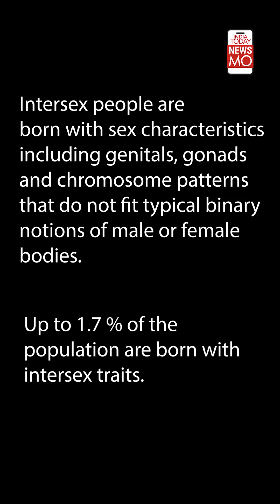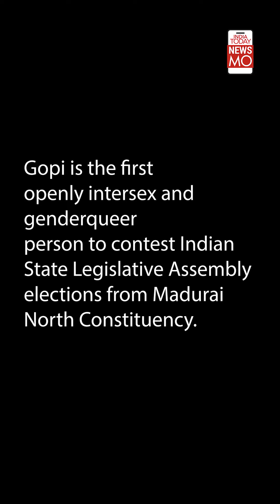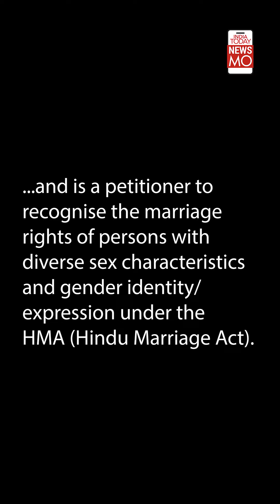Gopi Madurai On Supporting Santhi Soundrajan, Fight For Intersex Rights | Indian With Pride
Gopi Shankar Madurai, an intersex activist, bares his soul in this interview to Newsmo, where ze shares not only his personal struggles but also his relentless fight for intersex rights. Ze has played a pivotal role in supporting fellow athlete Santhi Soundarajan who was stripped of her Asian Games medal and banned from competing after failing a gender test. Hear Gopi's moving account of his life, his experience of sexual abuse, and his unwavering dedication to advocating for justice and equality for LGBTQIA+.

June ends, but the Pride of these Indians shines on. Join NewsMO as we bring you seven captivating stories from the LGBTQIA+ spectrum. Unapologetically themselves, these individuals will inspire and empower you. Get ready to celebrate their journey of self-discovery and authenticity. Use IndianWithPride to tell your own story.